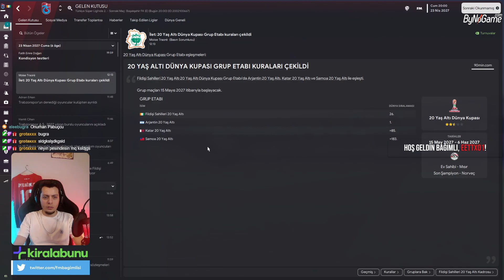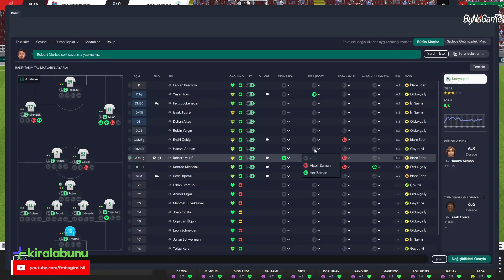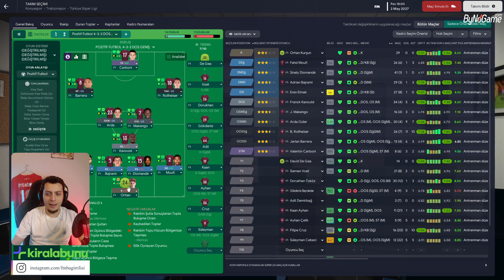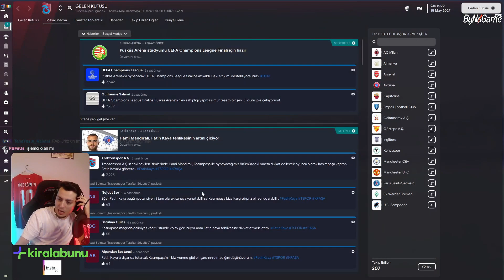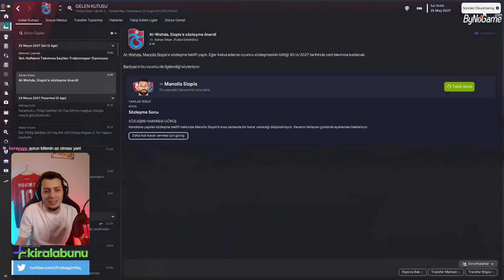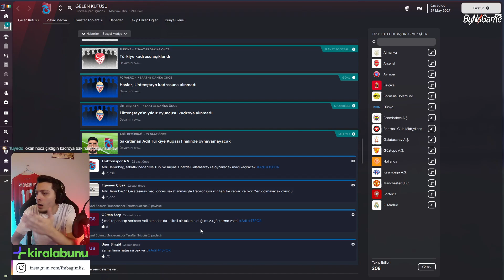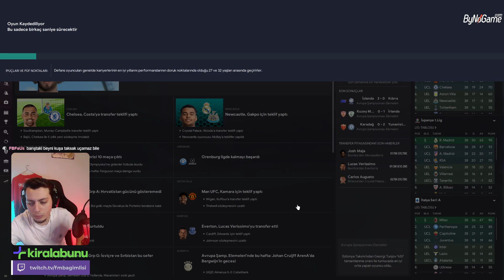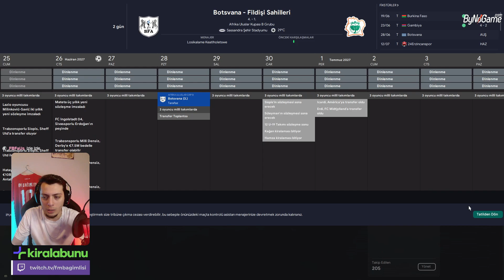FM23 JOURNEYMAN (İŞSİZ) KARİYERİ | ŞAMPİYONLUK İMKANSIZ DEĞİL! #27 | 23.08.23 TWITCH YAYIN TEKRAR